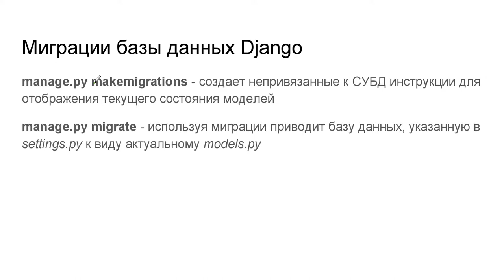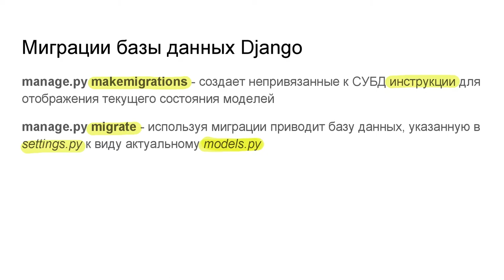Введение в базы данных - 74 урок. Моделирование данных с использованием ORM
Автор: Александр Мяснов, Иван Савин

Задание для закрепления:

Какие команды предусмотрены в Django для работы с миграциями, и в чем их функции?

Выберите все подходящие ответы из списка:

* migrate - пересоздает базу, можно указать, какие именно модели нужно пересоздать

* makemigrations - создает и применяет изменения в схеме данных

* migrate - применять непримененные миграции, можно указать конкретную миграцию, к которой нужно перейти

* makemigrations - автоматически нормализует модели, создавая файл миграции, который затем применятся с помощью migrate

* makemigrations - создает файл миграции, который затем можно применить с помощью migrate